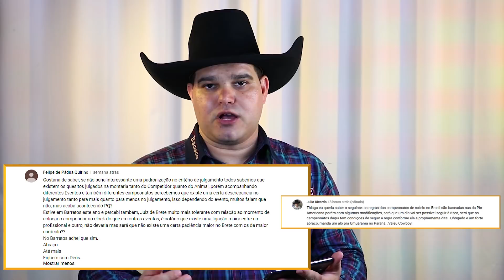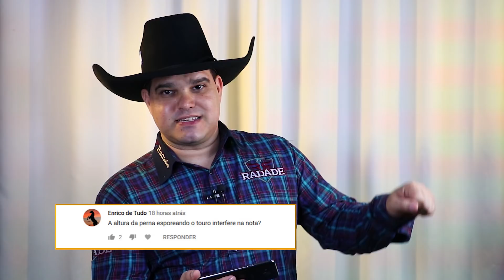André Moraes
RESPONDE é o novo quadro aqui do canal onde as pessoas fazem perguntas para um profissional do rodeio.

O primeiro da série foi gravado com o juiz de rodeio e ex-atleta André Moraes e espero que gostem desse formato.

Apoiadores 👊